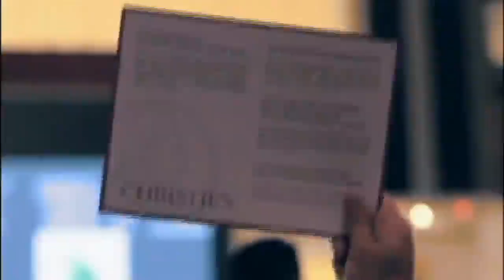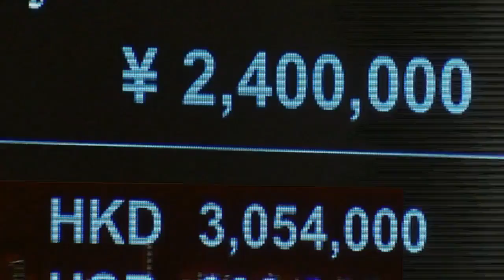Sotheby's First-Ever Auction in China Fetches $37M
Dec. 2 (Bloomberg) --- Sotheby's first-ever auction in mainland China is being called a great success, having smashed pre-sale estimates. Bloomberg's Christine Hah looks at what all the fuss was about in Beijing.  (Source: Bloomberg)